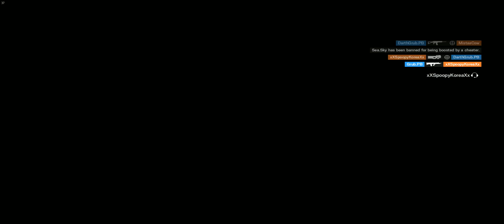Normal ranked match